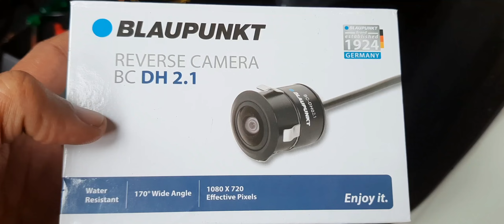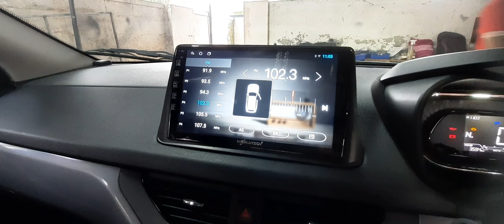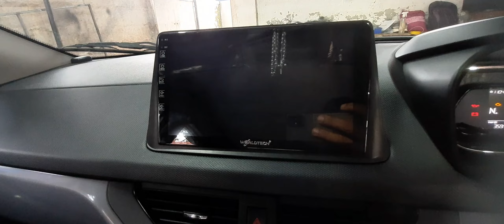Tata Nexon Stereo and Seat Cover🚗✨️❤️‍🔥